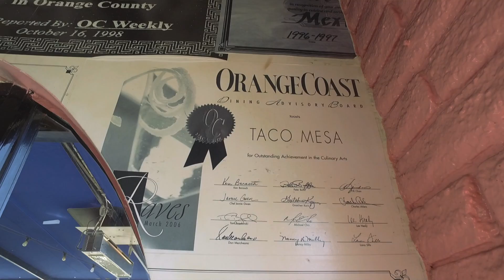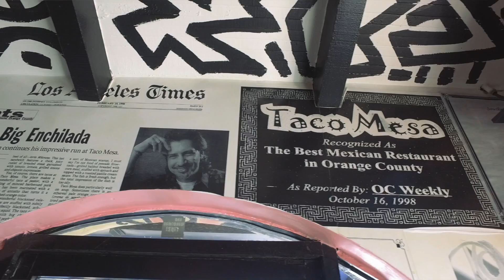Hey Mister! (Episode 01) TACO MESA / SAVE OUR YOUTH CENTER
Ride along with Mister Mesa as he meets up with famed, local chef - and owner of Taco Mesa - Ivan Calderon. We'll get the scoop on the story behind this beloved, Westside restaurant; and we'll make a special lunch for the kids at Costa Mesa's SOY (Save Our Youth) Center, an organization near-and-dear to Calderon's heart. Join us for Episode 01 of 'Hey Mister!' in Westside Costa Mesa, California.

Taco Mesa -- Serving Healthy & Authentic Mexican Food to Costa Mesans since 1991.  Located at 647 W. 19th Street.

Save-Our-Youth - Providing a safe and welcome place for Newport-Mesa teens since 1993.  Located at: 2045 Meyer Pl Building E Costa Mesa CA, 92627

Our Intrepid Video Crew:
Kevin Kabbani - A-Camera & Editor
Kenneth E. Clay - Field Producer
Victoria Dunigan - B-Camera & Drone
Mario Manti-Gualtiero - Sound & Mix